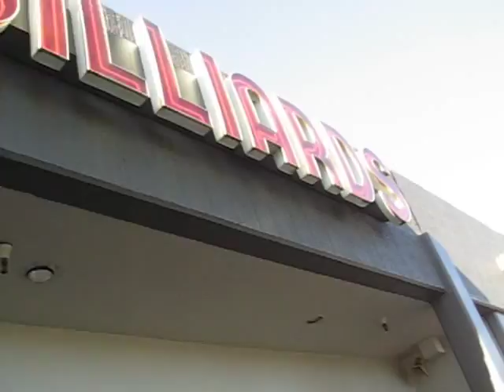SILLY VIDEO - Mike Massey running 8-ball racks incl. trick-shot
Yet another silly video that I shot with my dinky camera: This one of Hall of Fame Eight-ball Champion Mike Massey while running racks on us at Shoreline Billiards in Mountain View, California. Mike is one of the most sincere & friendly guys you'll ever meet.

-- peer